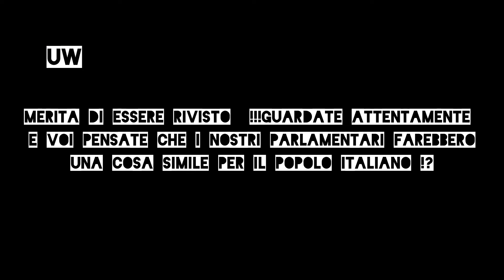IL PARLAMENTO SOSPESO MENTRE i PARLAMENTARI MAORI eseguono IN AULA la Danza HAKA 2024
Ciao cari amici oggi vi farò vedere in questa o nuovo video cosa è accaduto nel  parlamento della Nuova Zelanda , qui possiamo vedere una deputata di etnia maori che ha iniziato a cantare e a eseguire la danza rituale tradizionale ‘haka’ (quella eseguita a inizio partita dai giocatori All Blacks della nazionale di rugby) in aula e subito dopo a lei si sono uniti gli altri colleghi. Il tutto sotto lo sguardo prima esterrefatto poi rassegnato dello speaker, Gerry Brownlee, inquadrato a lungo dalla tv del Parlamento sul sotto fondo dei canti rituali, tutti fuori inquadratura. Quella iniziata dalla deputata d’opposizione Hana-Rawhiti Maipi-Clarke e’ stata la protesta contro un progetto di “reinterpretazione” del trattato fondante dello Stato del 1840 !!
Pensate che anche in Italia i nostri politici farebbero lo stesso ? Lasciate i commenti in descrizione per confrontarci e condividere le vostre opinioni!!